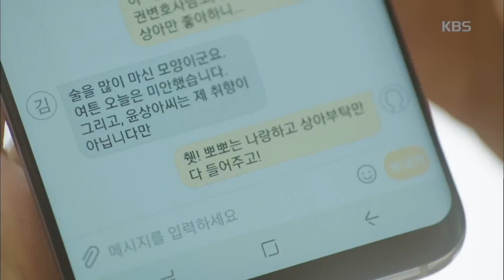당신의 하우스 헬퍼 - 안 차장님과 보나의 꿀캐미! 서로가 잘 되길 진심으로 바래주는 둘!20180802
안 차장님과 보나의 꿀캐미! 서로가 잘 되길 진심으로 바래주는 둘!